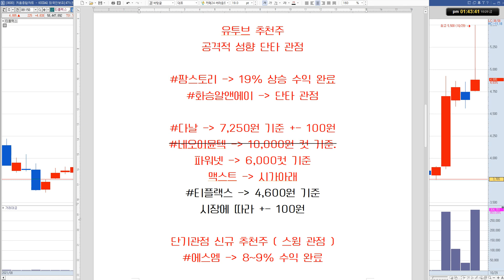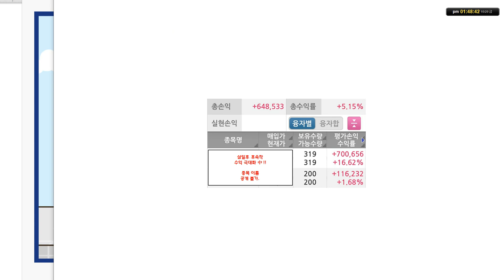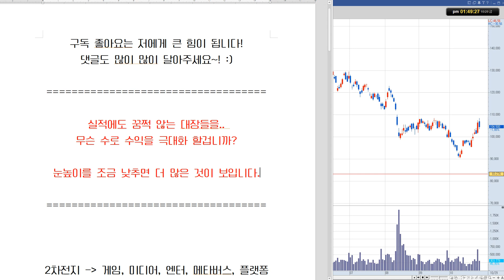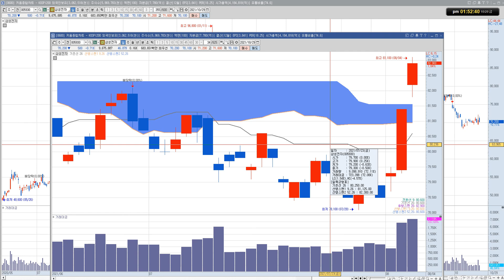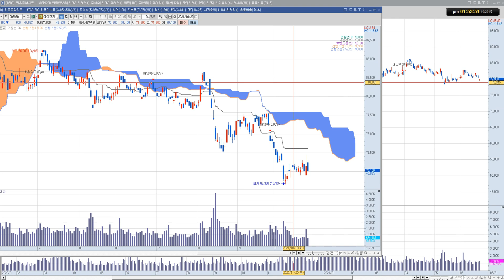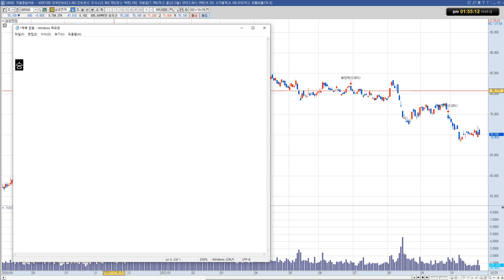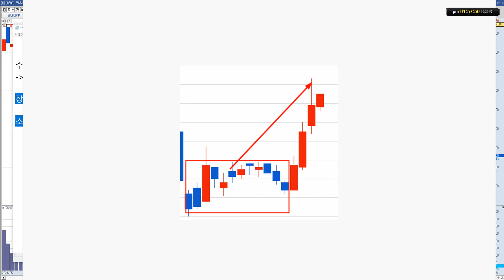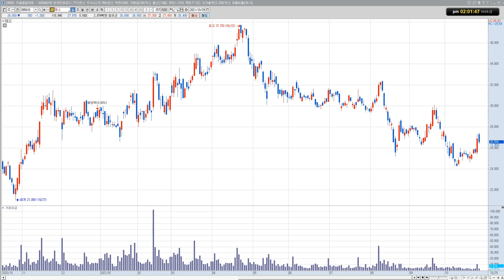SK하이닉스 주가 전망, 반도체 소부장 이것만 잡아도 돈된다!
SK하이닉스 주식 전망 영상입니다